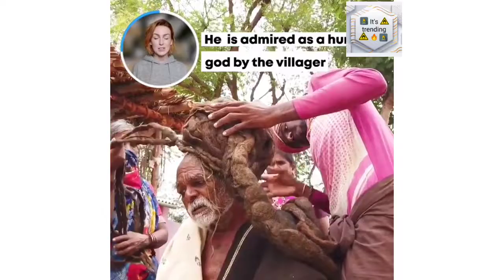This mans hair is 24-foot-long